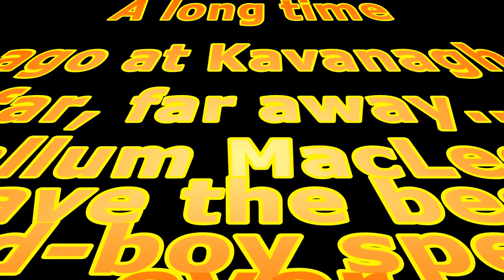Callum MacLeod - Best Head-Boy Speech ever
Late in 2013 something happened that had never happened before... a lowly student left the safety of the podium to give a prospective Head Student speech such as had never been seen in the history of Kavanagh College. A legend was born... and Matt Kelly became Head boy in 2014.